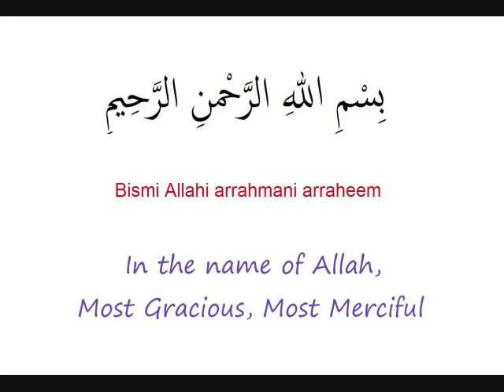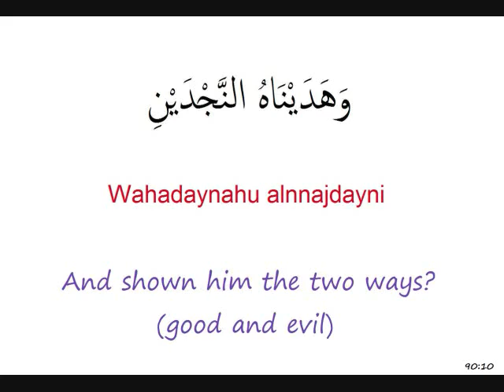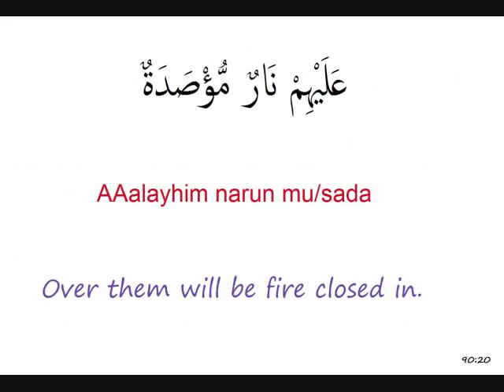Surah 90 Al Balad (The City)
Recited by Mishary Alafasy with transcription and English translation

This Meccan surah is the 90th sura of the Qur'an with 20 ayat.